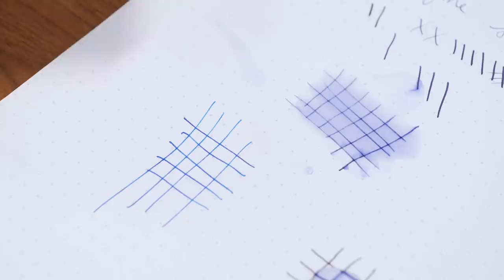Write Now: Ep.099: BENU Hexagon & LAMY Benitoite Ink Testing!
On Episode 099 of Write Now, the Goulet's talk about the water-resistant properties of LAMY Benitoite and show off the new colors of BENU Hexagon.